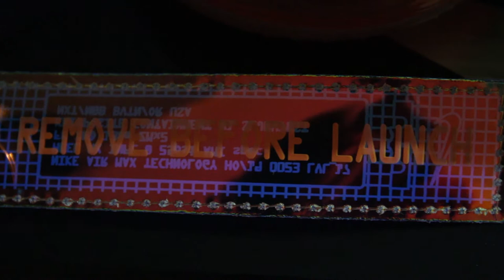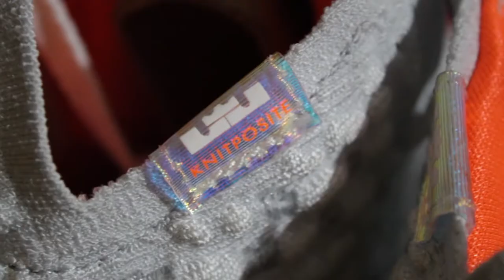UNBOX IT - LeBron XVII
Nouvel épisode d'UNBOX IT !

Tu penses quoi de cette LeBron XVII Future Air ?

N'hésite surtout pas à aimer et partager la vidéo si elle t'a plu ! Tu veux suivre mes prochains projets ?

Tu aimes le gaming ? Alors ma chaîne Twitch est faite pour toi !